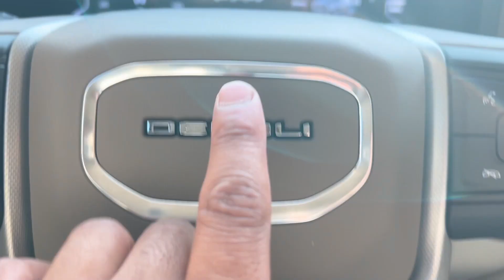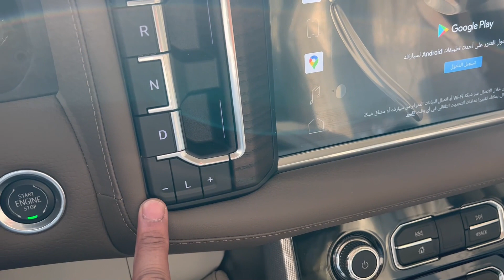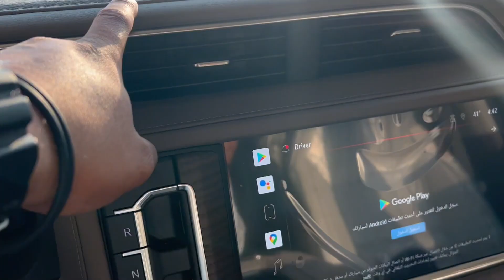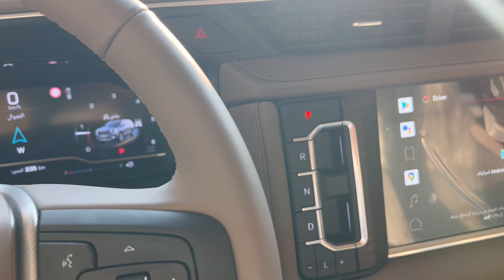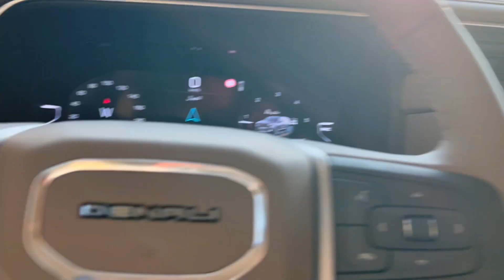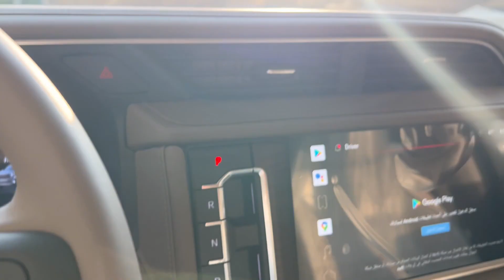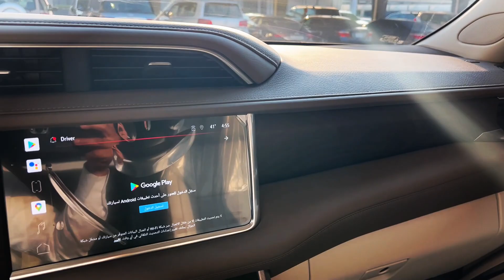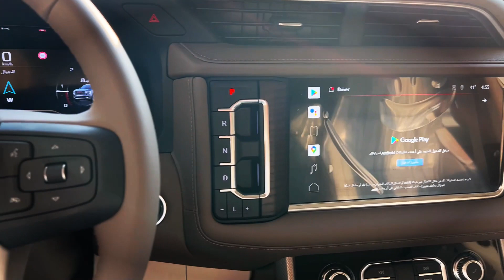ROLLS ROYCE OR BENTLEY ANG IPAPAGAMIT SA AKIN! + PRIVATE DRIVER (Part 1) | Rapski TV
Samahan niyo ako mga rap na magsundo at maghatid sa mga high officials na dumalaw dito sa amin!